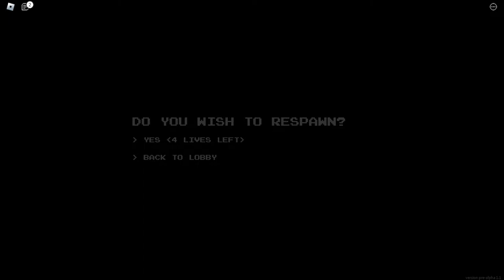Roblox - Apeirophobia: Levels 13-16 [Full Playthrough] (Solo)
Love the atmosphere of these new levels, it seems like this is a turning point in our "adventure" in this game. If I had to give criticism though, level 14 was very tedious. The monster seemingly shows up at random and is, to my knowledge, unpreventable. If he shows up on your path twice in a row then you're screwed which just felt kinda unfair imo. Other then that this was a pretty solid update.

Timestamps
Warnings: 0:00
Level 13 - The Funrooms: 0:23
Level 14 - Electrical Station: 10:45
Level 15 - The Ocean of the Final Frontier: 23:34
Level 16 - Crumbling Memory: 27:27